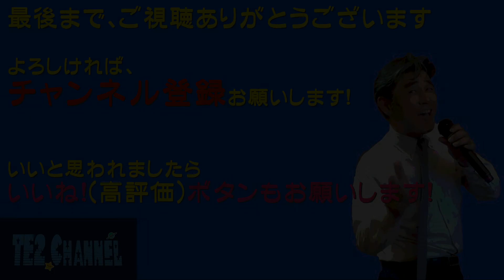中の島ブルース（内山田洋とクールファイブ）Cover by TE2 初歌唱編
この曲も定番曲ですね